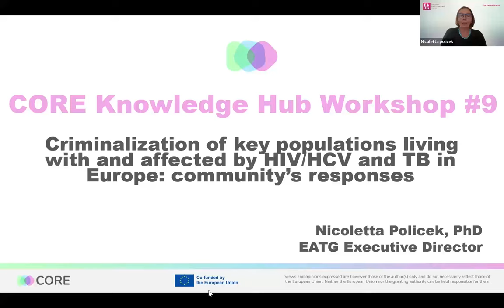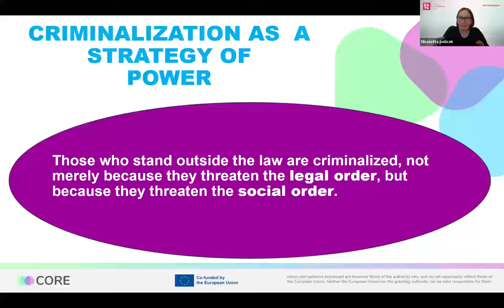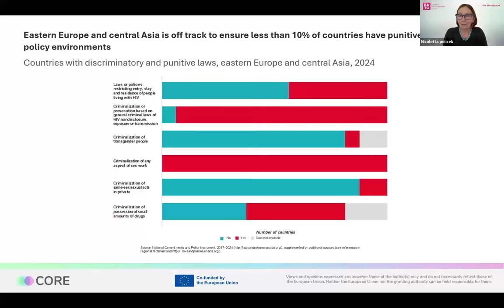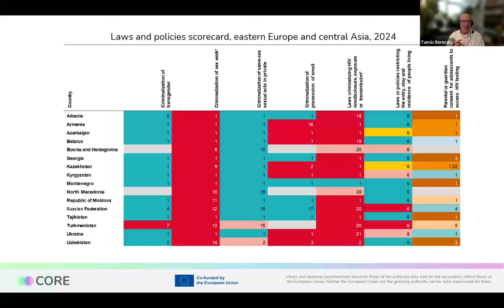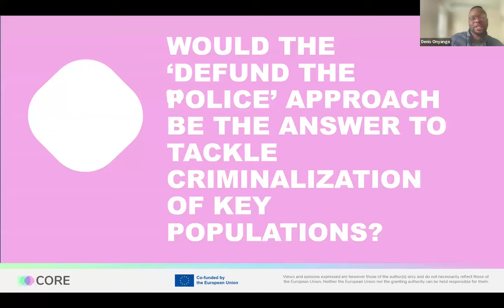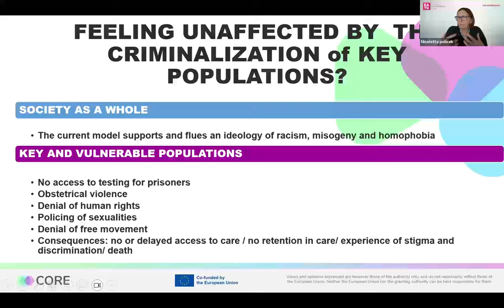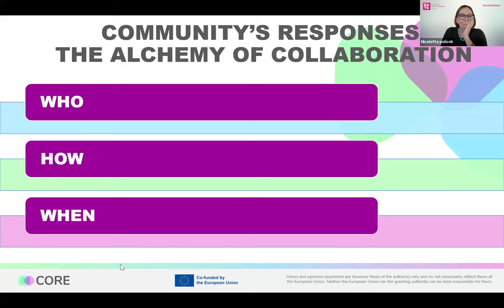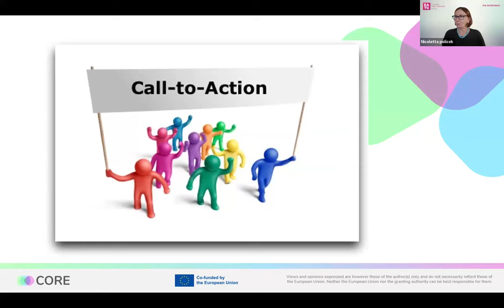Criminalization of KP living with and affected by HIV/HCV and TB in Europe: community’s responses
CORE Knowledge Hub Workshop